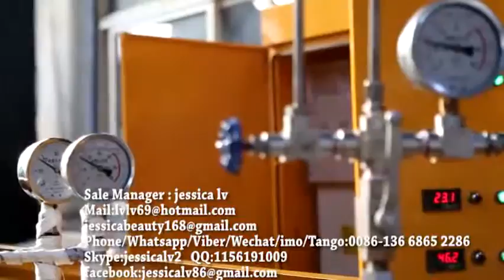EPE foam machine,New Condition Foamed EPE Foam Sheet Machine